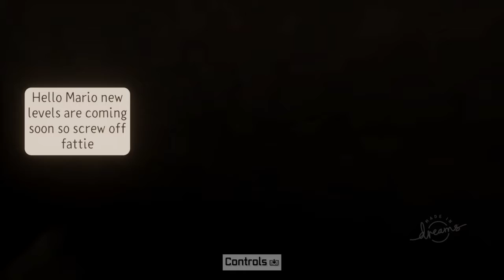Im back!!!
Im back after two months! Happy late 2020!